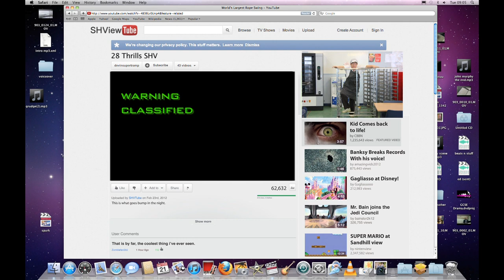SHV 28 THRILLS